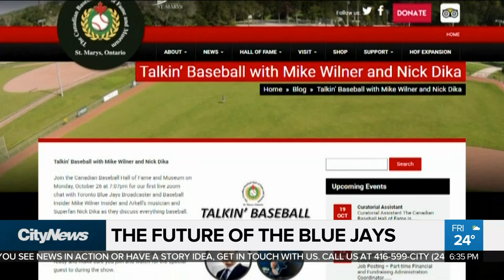The biggest moment in Blue Jays history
It's been 27 years since one of the biggest homeruns in Blue Jays history. Jays analyst Mike Wilner talks to Lindsay Dunn about the significance of the moment and why he is teaming up with a member of the Arkells.